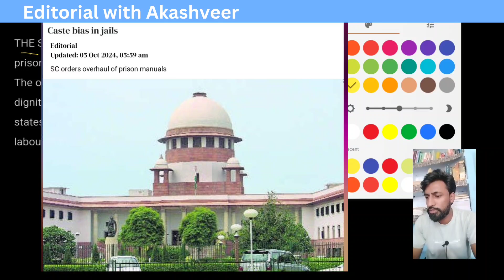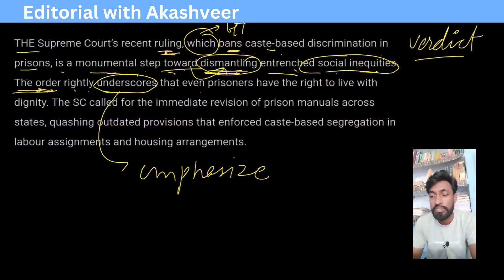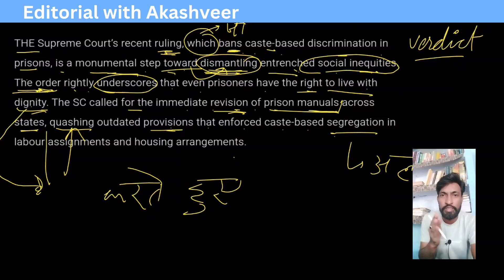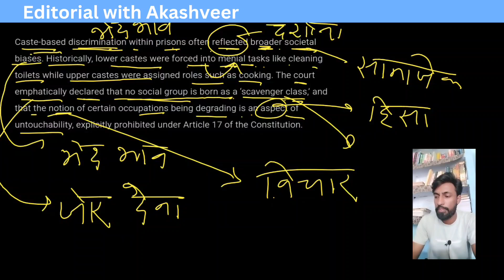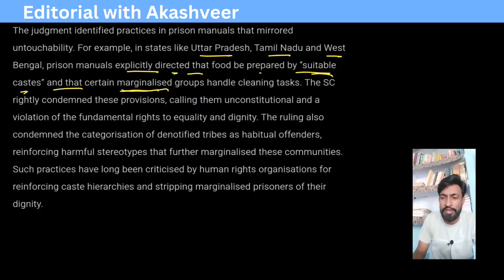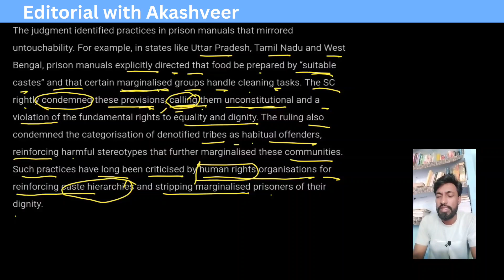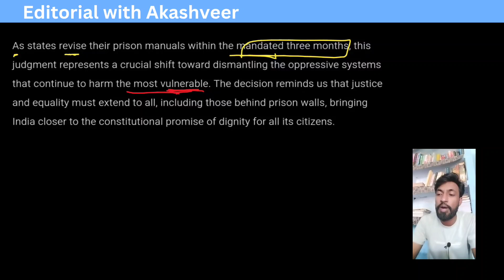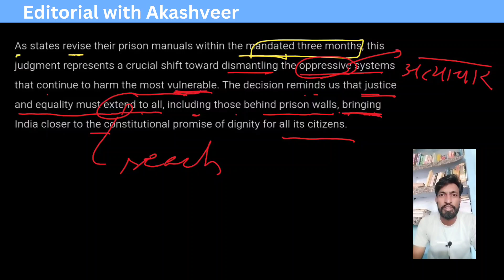Editorial by Akashveer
This video is for the students who are preparing for upsc and ssc exams and in a dire need for the vocabulary and article writing. As we know language plays a very important role in communication skills. And will be used for writing essay type questions and answers in class 10th and 12th board exams.